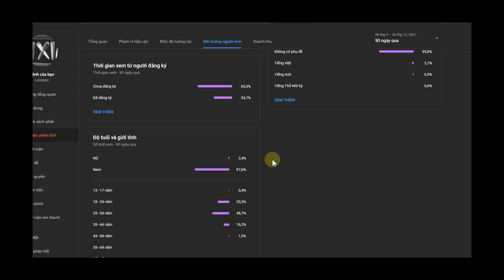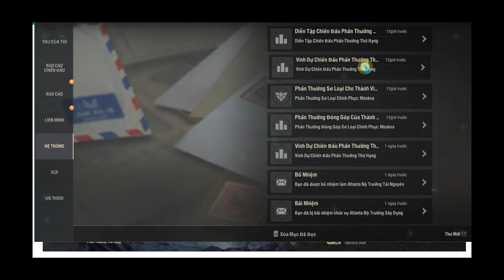Khái niệm "AE VN" - Warpath